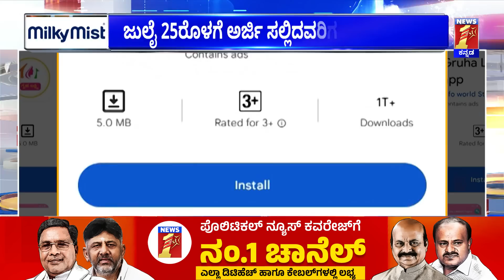Gruha Jyothi Scheme : ಮೊಬೈಲ್​ನಲ್ಲಿ ಅರ್ಜಿಸಲ್ಲಿಸುವಾಗ ಎಚ್ಚರ.. ಎಚ್ಚರ! | Congress